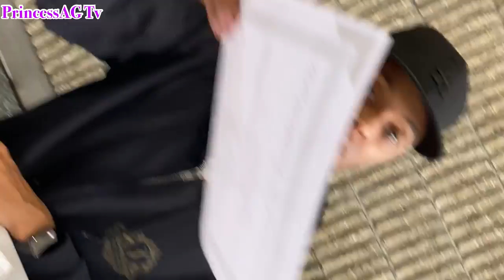The 49th Annual Thanksgiving Feast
In this video is a inside look at Hosea Helps (Hosea Williams Feed The Hungry) Organization 49th annual Thanksgiving Feast. The event was held at the Georgia World Congress Center.

The event was started by the late Civil rights Icon Rev. Hosea Williams and is now under the leadership of his daughter Elizabeth Omilami. This is one of the largest sit down dinners across the southeast, and they served over 50,000 people this year, and are asking for help your help on Xmas.

Hosea Helps gives haircuts for all ages, hair styles for women and little girls, health checkups, showers, pedicures, clothes and much more. Hosea Helps also delivered hot meals to the elderly and shut in.